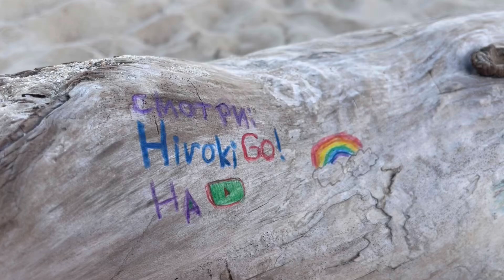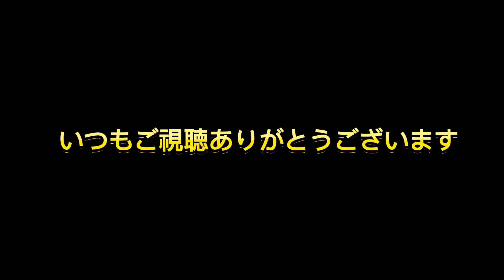【絶望ロシア生活】日本に失望 中古車の対ロシア輸出規制を強化!?😱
【絶望ロシア生活】約6900日間ロシア滞在中のおっさんが撮る動画。
日本人が知らないロシアの絶望さを伝えていきます。今回は日本に失望